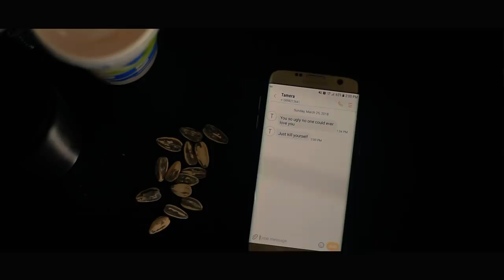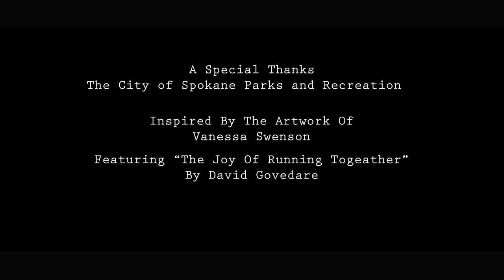Growing Up - A Short Film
Growing up. A Short Film by Ace Seger

Directed by Ace Seger
Written by Ace Seger
Produced by Cece Bradley
Sound by Alayna Simons
Edited by Ace Seger